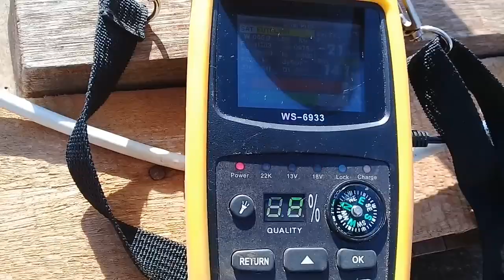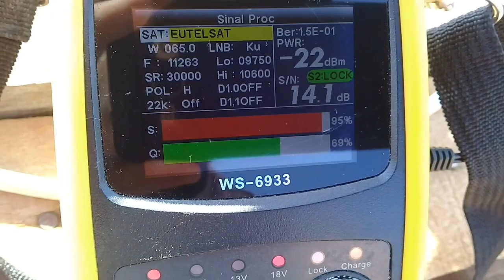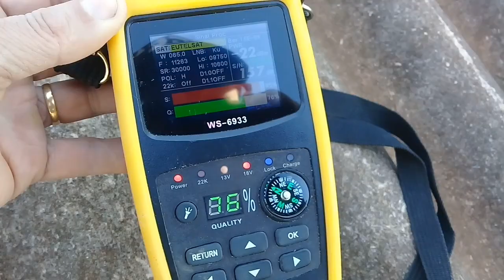Comparando Melhor Sinal Antenas Chapa Migração Parabólicas